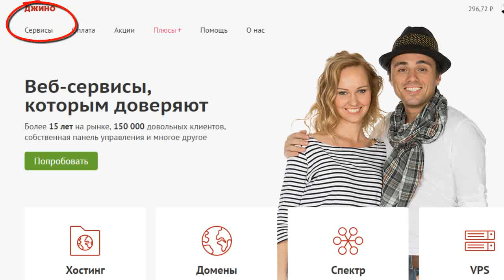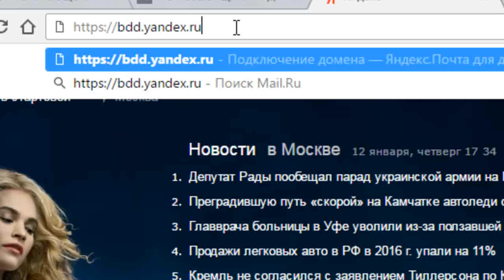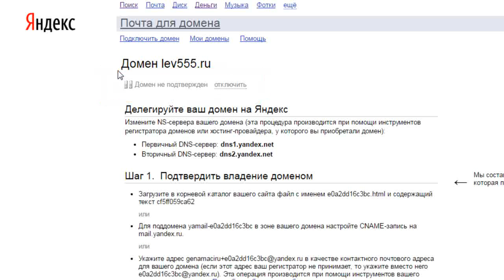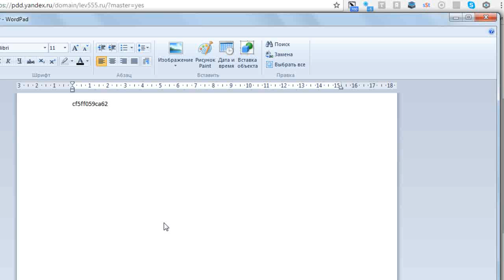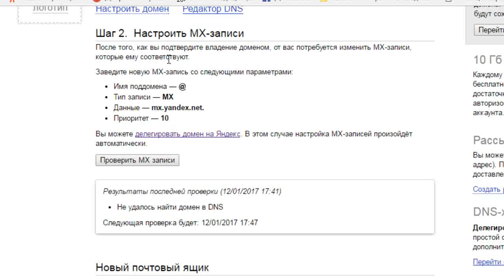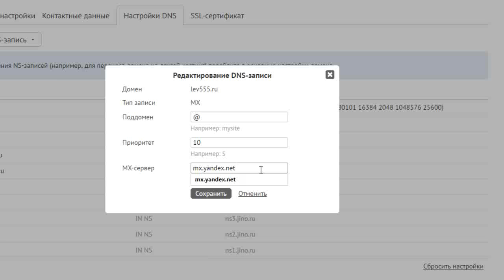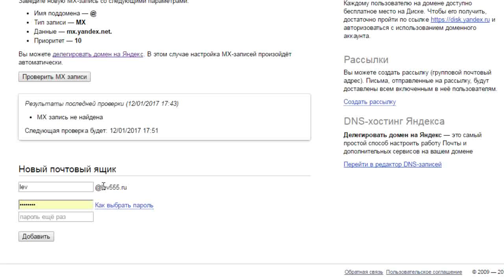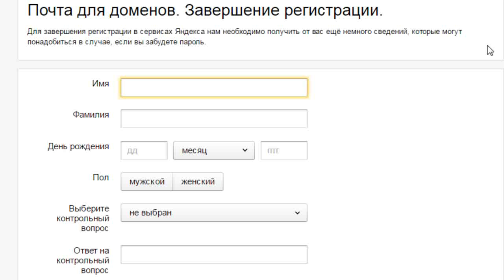Яндекс почта для домена Вашего блога - настройка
Зачем нам нужна Яндекс почта для домена Вашего сайта? Все очень просто. Сейчас идет переход на надежные закрытые протоколы, которые должны защитить информацию Вашего блога.

В первую очередь это важно посетителям. Особенно тех ресурсов, на которых им предлагают ввести какие-либо личные данные. Об этом я уже писала.

Так вот, что бы защитить свой сайт, владелец его должен приобрести так называемый SSL сертификат. Это очень просто делается, в случае предоставления такой услуги на хостинге. Но если хостинг предлагает Вам приобрести сертификат в сторонней организации, то Вы должны подтвердить владение этим сайтом. И одним из условий такого подтверждения является наличие у Вас почтового ящика на Вашем домене.